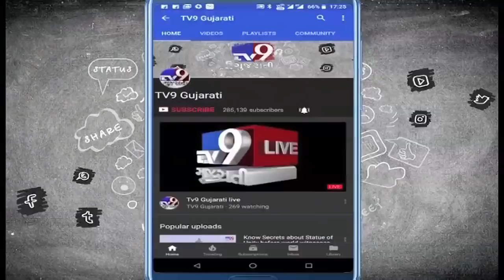Gujarat: Lok Sabha Elections 2019; A day out with Congress' Jamnagar candidate Mulubhai Kandoliya